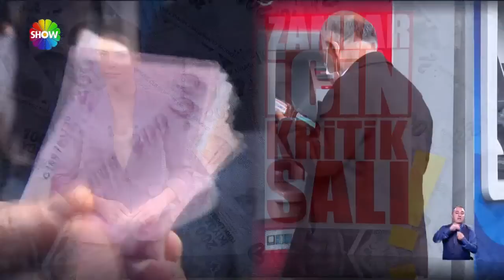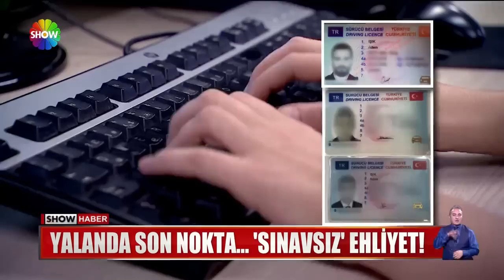Show Ana Haber 2 Ocak 2023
00:00 Jenerik
00:20 Cumhurbaşkanı ihracat verilerini açıkladı
02:37 Muhalefetin adayı kim olacak?
04:07 Emeklinin zam oranı ne olacak?
06:03 Yılın zam şampiyonu: Kuru soğan!
08:42 Galata'da bomba paniği!
10:44 Alkollü babadan pes dedirten sözler!
12:40 'Sarı çile' yılbaşı gecesi yollardaydı!
13:59 Evlendiğini Show Haber'den öğrendi
16:10 İmam mahalleliyi çileden çıkardı!
18:09 2022'de hangi isimler trend oldu?
20:43 Yalanda son nokta... 'Sınavsız' ehliyet!
22:16 Doğum günün kutlu olsun Barış Abi!